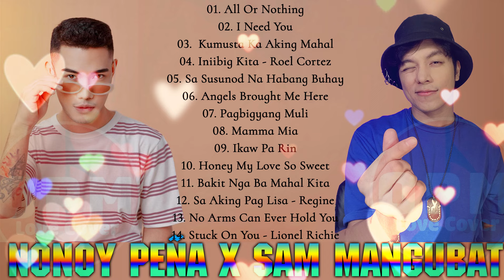Sam Mangubat X Nonoy Peña Playlist Ibig Kanta Wist Lyrics 2024 💗 Bagong OPM Love Songs Cover Hist